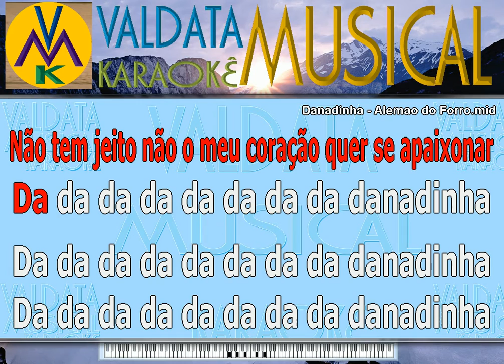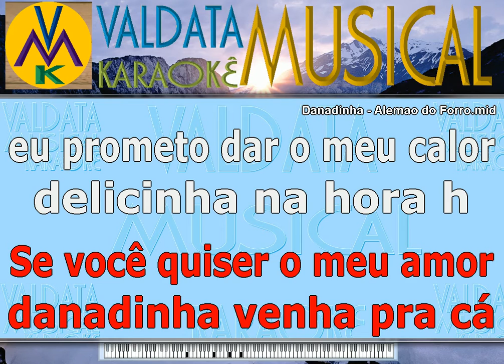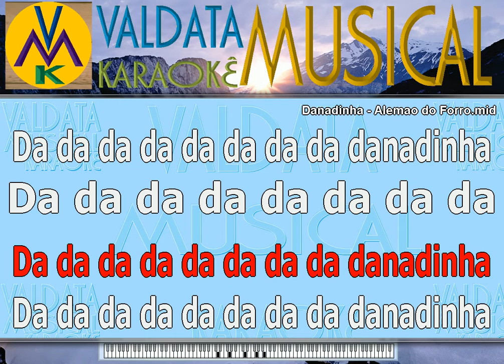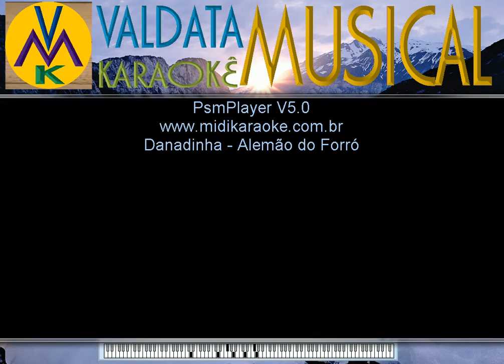Danadinha Alemao do Forro karaoke